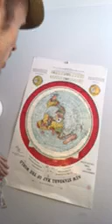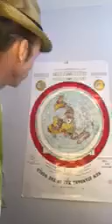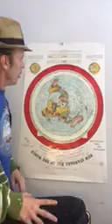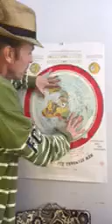Footstool of the Lord